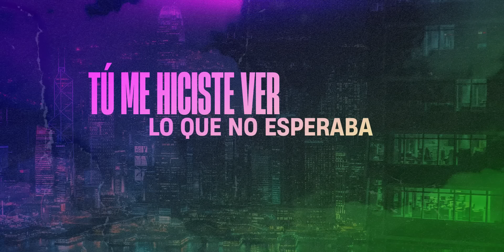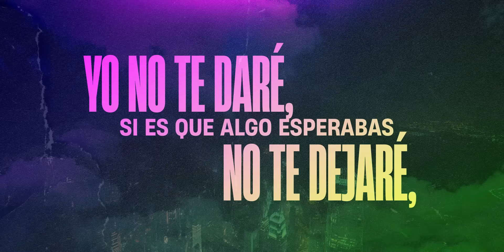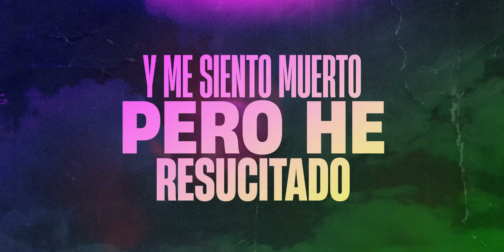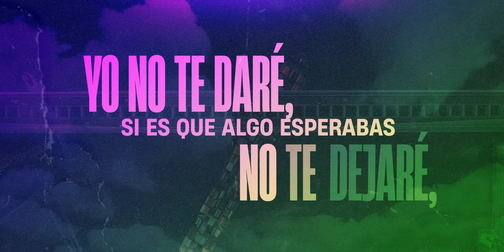Chriz Roy - Véte de Aquí (Video Oficial)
| Chriz Roy - Véte de Aquí (Video Oficial) | Música Cristiana 2022

📲 Escríbenos y conoce nuestros diferentes paquetes promocionales perfectos para dar a conocer tu música, tu producto o tu servicio.

✅ Escucha el mejor Playlist de Trap y Reggaeton Cristiano presentado por Expansion Musical en Spotify